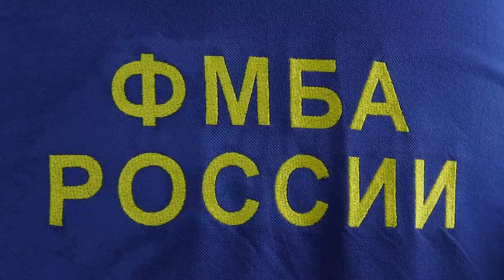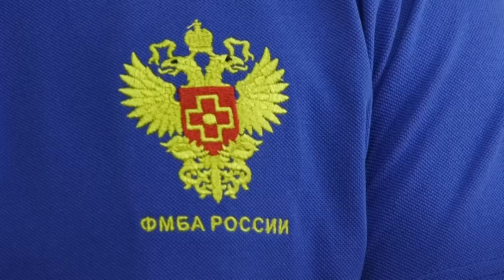Визит сибирских коллег